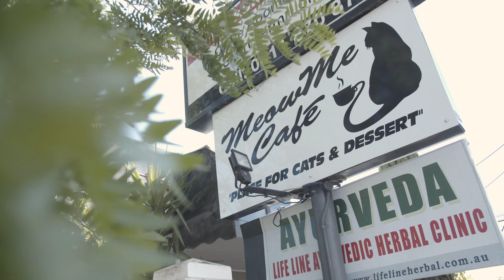Paws & Claws Adoptions | Small Business Spotlight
It has been a pleasure working with such an impactful local organisation over the last few months. A true non-for-profit which uses every donated dollar to save, re-home and rehabilitate animals in need.
We can't wait for everyone to see what they're all about.